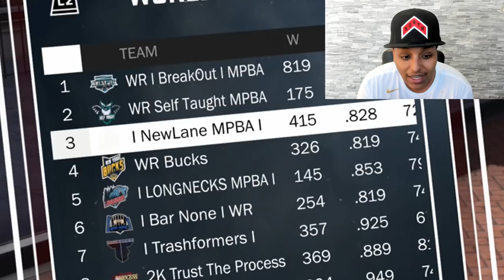THIS IS WHY I STOPPED PLAYING PARK ON NBA 2K18...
Gave myself a quick reminder why I stopped playing on the park in NBA 2K18. The Playground is DONE.